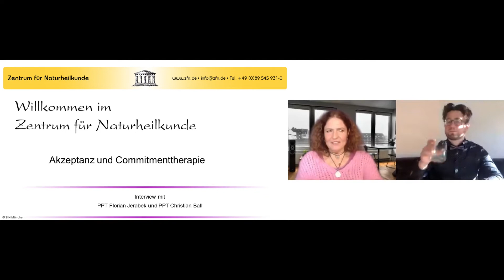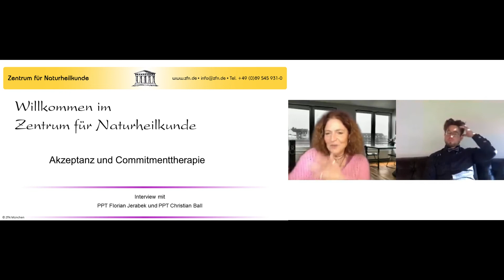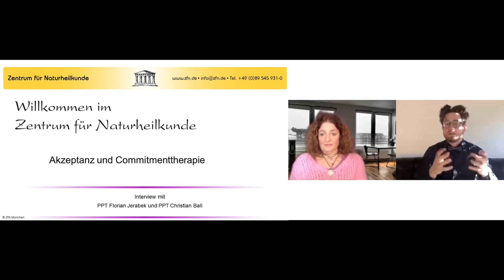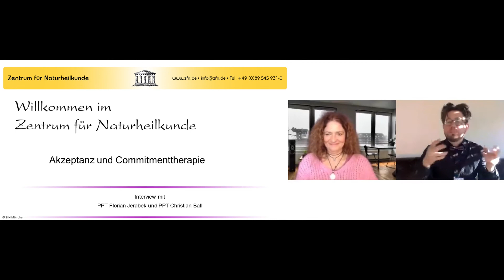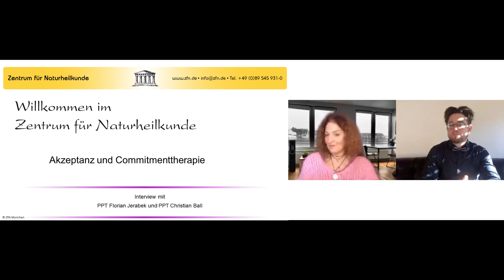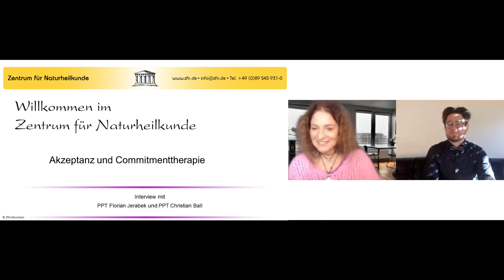Akzeptanz und Commitmenttherapie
In diesem Interview tauschen sich Andrea Renner (Fachbereichsleitung für Psychologie/Zentrum für Naturheilkunde) und Florian Jerabek (Psychologischer Psychotherapeut/ ACT-Therapeut) u. A. darüber aus welche Gemeinsamkeiten, aber auch Unterschiede zwischen "klassischer“ Verhaltenstherapie und ACT bestehen.
- ob es erstrebenswerter ist, sich immer gut zu fühlen oder ob ich auch traurig, wütend, enttäuscht oder sogar selbstkritisch sein darf
- was Fensterputzen mit Achtsamkeit zu tun hat und wie ich der Meditationsfalle entgehen kann.
- warum wir als Menschen sozusagen alle im selben Boot sitzen und was PsychotherapeutInnen mit BergführerInnen gemeinsam haben
- wie es am besten gelingt unseren Patienten authentisch vorzuleben, was wir ihnen beibringen und dabei gleichzeitig eine professionelle, therapeutische Beziehung zu gestalten.
- ob ich als TherapeutIn oder Coach perfekt sein muss oder ab wann ich „gut genug“ bin?
-  wie ich als ACT-TherapeutIn mit schwierigen oder – gerade aktuell in Corona-Zeiten häufig auch rational nachvollziehbaren – Gedanken, Sorgen und Ängsten zielgerichtet und gleichzeitig achtsam-kreativ umgehen kann.

Hybrid*-Seminar: Akzeptanz und Commitmenttherapie
Beginn: Donnerstag, 28. April 2022
*Hybrid: Sie können wahlweise in Präsenz vor Ort am ZfN oder Online von zu Hause aus teilnehmen.
     Pawlowsche Konditionierung war gestern... Die Verhaltenstherapie ist auf dem Weg zu einer integrativen, offenen und erlebnisorientierten Therapie.
     Im Seminar steigen wir tief ein in die Theorie der ACT, arbeiten mit therapeutischen Achtsamkeits- und Akzeptanzstrategien, emotionsfokussierten Übungen und Emobidmenttechniken. Wir lernen uns selbst, die eigenen Ziele und Werte besser kennen und differenzieren bzw. für TeilnehmerInnen mit Vorerfahrungen z.B. in Verhaltenstherapie der 3. Welle, achtsamkeitsorientierten Verfahren, Selbststudium zu ACT o.ä. vertiefen die jeweiligen therapeutischen Kernkompetenzen. Die Seminarschwerpunkte gliedern sich grob nach den verschiedenen Therapiephasen.

BITTE BEACHTEN SIE: SOLLTE DIE VERLINKUNG IN DIESEM BEITRAG NICHT MEHR FUNKTIONIEREN - IST DER KURS BEREITS AUSGEBUCHT.